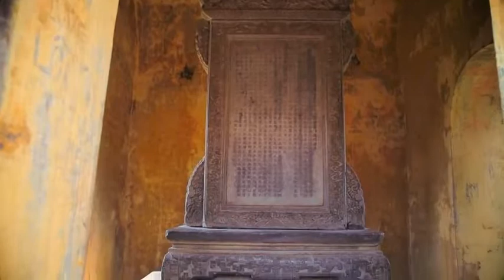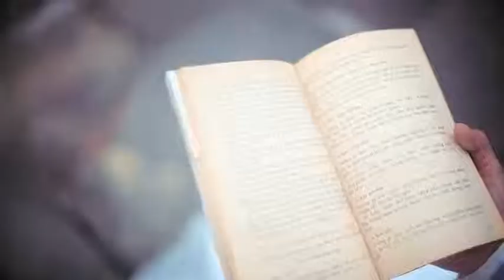Voyage au Vietnam - tour de ville a Hue - Des angles différents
Un circuit complet à la découverte tous les visages et facettes de l’Indochine en un seul voyage. Plonger dans un bain d’authenticité, rencontrer les cultures et traditions des trois pays partageant la richesse du fleuve de Mékong. Une vision originale pour les amoureux de la nature.